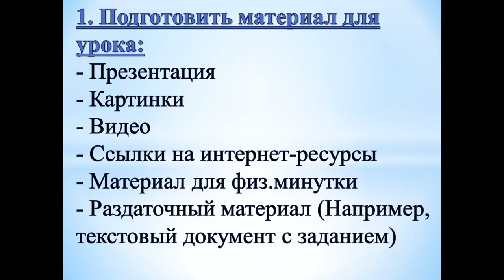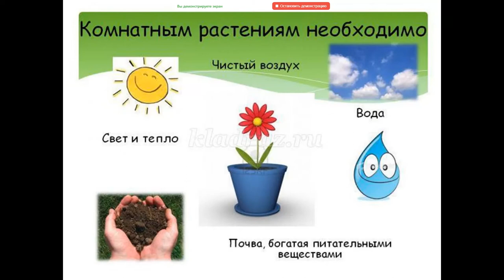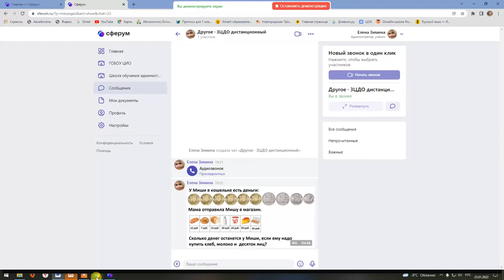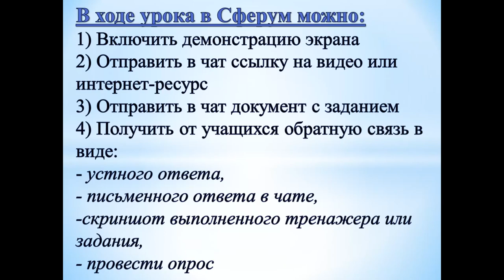Как организовать урок в Сферум